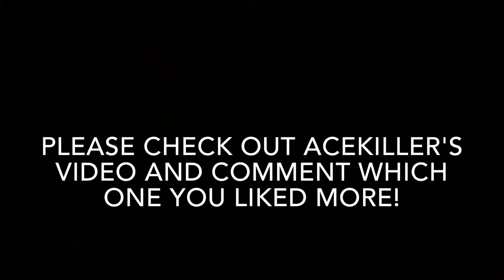Guardians of the Galaxy opening parody in R6 (contest)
Hey guys welcome back to another video! Make sure you go and check Acekiller647 version of the video and comment which one you like more!